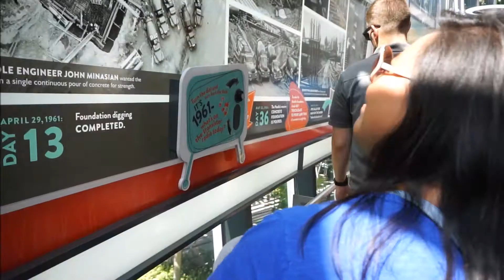Seattle Day 1 - Visiting Space Needle, Chihuly Glass Garden and MoPoP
Our 100 Second Clip of first day in Seattle